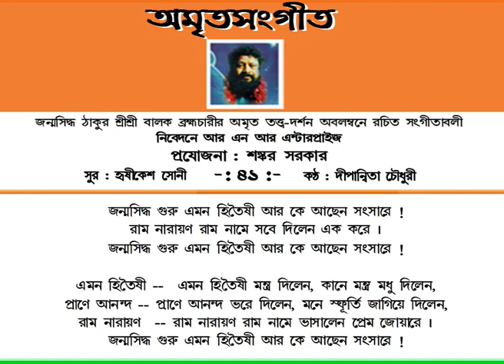41 JANMA SIDDHA HITOISHI